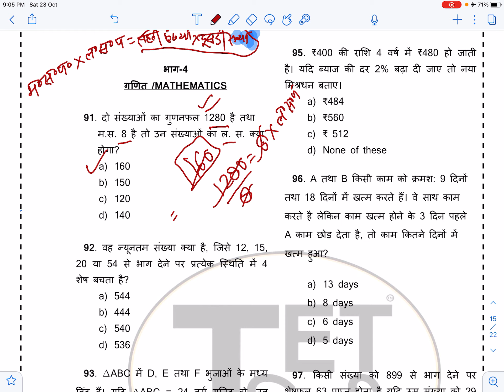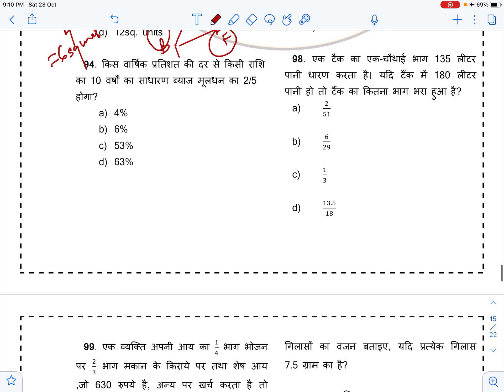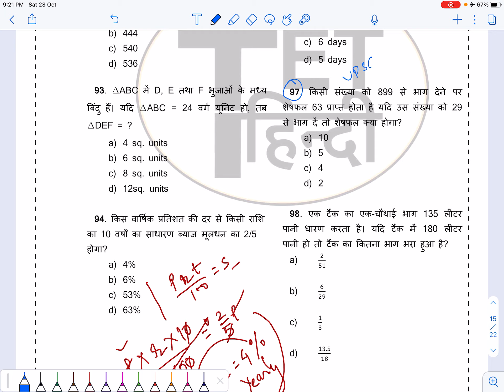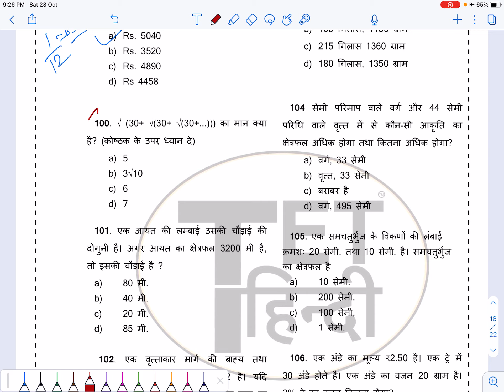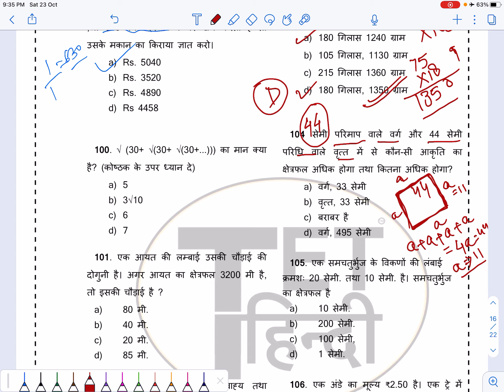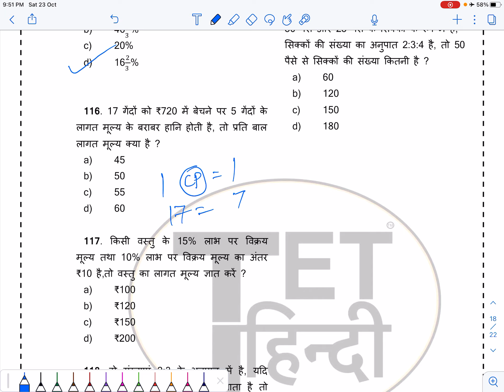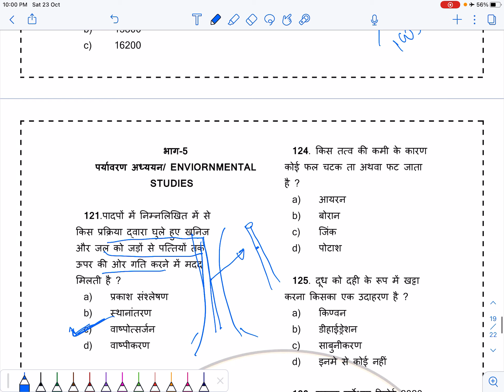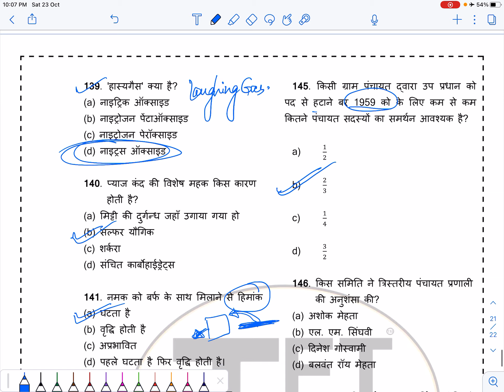UPTET FULL TEST - 1 DISCUSSION | FREE TEST FOR UPTET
Dear Future Officers,

UPSC HINDI ने इस नयी रणनीति को ध्यान में रखते हुए कुछ बहुप्रतीक्षित बैच UPPSC REVISION SPECIAL का प्रारंभ किया है।

महारिवीजन प्रोग्राम (MRP @ 300)

आप सभी के निवेदन पर UPPSC हेतु एक स्पेशल रिवीजन बैच - महारिवीजन प्रोग्राम (MRP @ 300) की शुरुआत की गयी है। यह बैच केवल UP SPECIAL हेतु रहेगा। इसमें Current Affairs, UP स्पेशल प्रश्न आदि शामिल किए जाएँगे। इसमें GS नहीं शामिल किया जाएगा।

अगर आपको GS भी पढ़ना है तो Complete Revision Batch ( Fees: ₹ 500/-) Join करें।

Fees: ₹ 300/-

SAMPLE CLASS:

Current Affairs

घटनाचक्र

* ध्यान दें जिन्होंने UPSC Revision Batch पहले से ही Join किया है उसमें ये सारी क्लास मिलती रहेंगी।

भुगतान का तरीक़ा= 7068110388 @ BHIM/ UPI/ PAYTM/ Phone pe
भुगतान के बाद स्क्रीन्शाट WhatsApp/Telegram करें

तो, ये 05 माह अब खेल बदल देंगे। यदि आपने अब तक अच्छी तैयारी नहीं की है, तो आप ऐसा कर सकते हैं। यदि आपने अच्छी तरह से तैयारी की है, तो इससे कोई फर्क नहीं पड़ता यदि आप अपनी रणनीति को नए परिस्थिति के अनुरूप नहीं बदल रहे हैं।

नोट: किसी भी अतिरिक्त जानकारी हेतु 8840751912 पर WhatsApp/ Telegram करें।

UPSC HINDI PANCHAYAT क्या है?

प्रिय दोस्तों,
हमारे द्वारा यह महसूस किया गया की आप में से बहुत से साथियों को पढ़ने के लिए एक प्रतिस्पर्धी ग्रुप की कमी महसूस होती है और इसी संबंध में बहुत से दोस्तों के द्वारा समाधान की माँग की गयी। इसी बात को ध्यान में रखते हुए हमारे द्वारा एक परिचर्चा कार्यक्रम की शुरुआत की जा रही है। इसमें करेंट अफ़ेयर्स, Prelims Quiz, मुख्य परीक्षा एवं वैकल्पिक विषय सभी पहलुओं पर चर्चा की जाएगी । यह पंचायत आप की तैयारी में आपके द्वारा महसूस की जा रही एक परिवार की कमी को पूरा करेगा। हम उम्मीद करते हैं की आप इस से लाभान्वित होंगे।